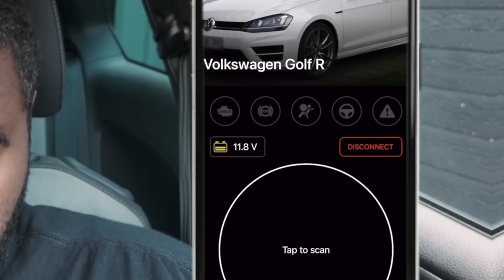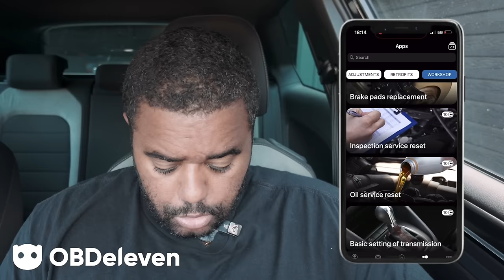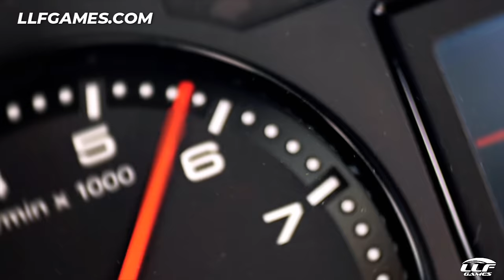MEET THE 840BHP STAGE 5 NISSAN R35 GTR!!